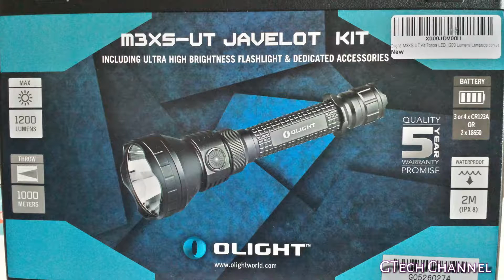Olight M3XS-UT Kit torcia ricaricabile a LED CREE XP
⇩ DETTAGLI E PREZZO ⇩

Music
Title: The other side
Author: LukHash